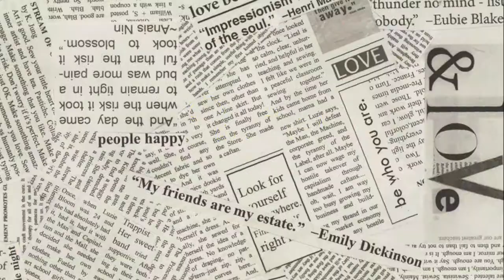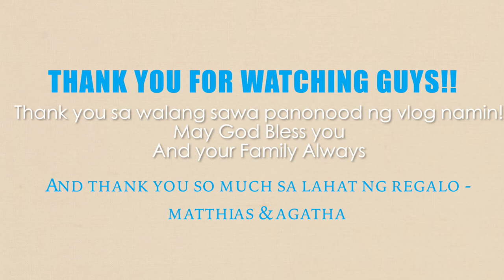FAMILY VLOG EXCHANGE GIFTS !!! 🎁🎄I FAMILYVLOG I BUHAY ABROAD I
Hello beautiful people..  I hope you guys are doing well :)
Maraming marami pong SALAMAT sa panonood. Godbless po

Welcome to  our 2020 Christmas vlog!  Im very grateful to have spent it with my family & I hope you all had a wonderful holiday season as well. enjoy :)

CHRISTMAS AND NEW YEAR 2021

FAMILY VLOG
FAMILY VLOG TAGALOG